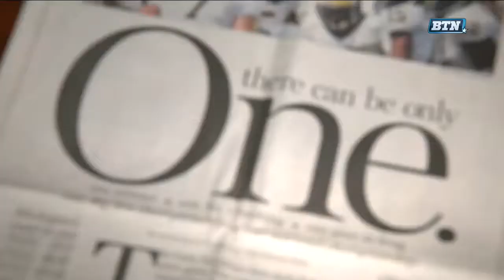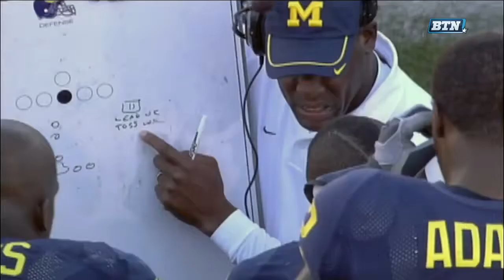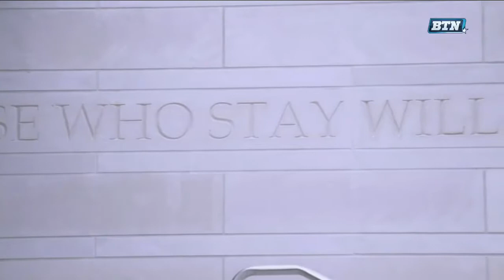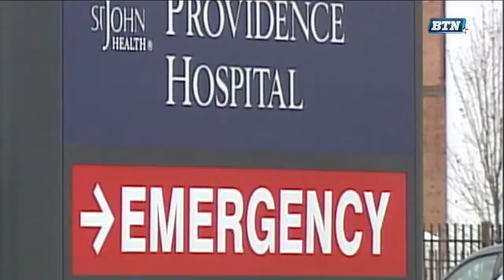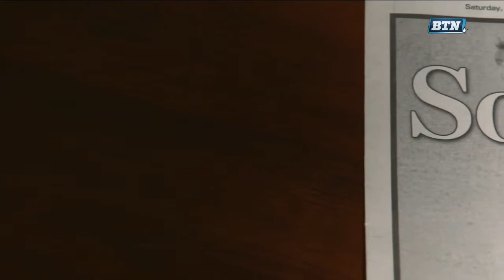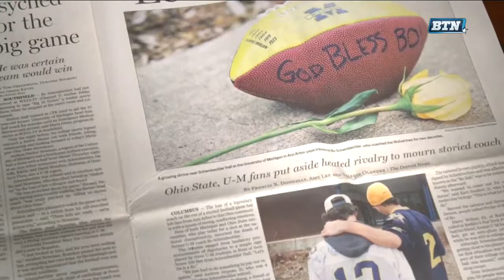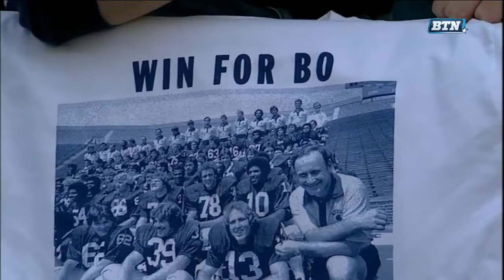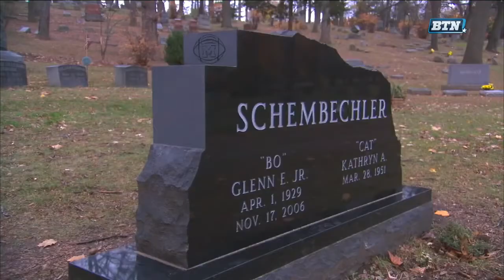2006 Ohio State at Michigan The Game Remembered